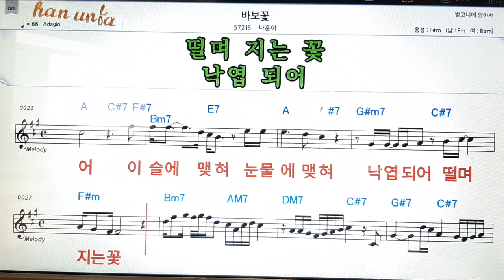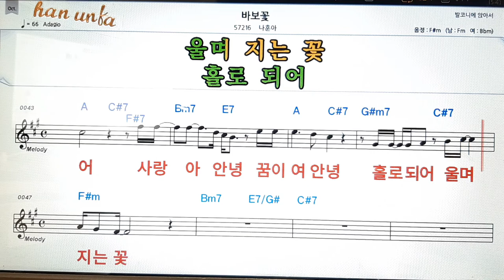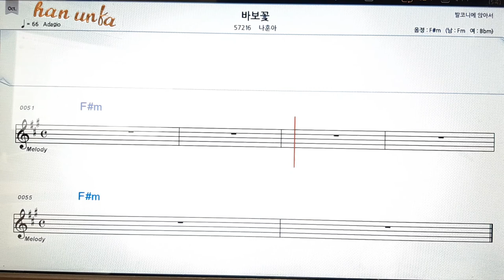바보 꽃/나훈아👍노래 반주, 코드 악보,가라오케💋Karaoke*Sheet Music*Chord*MR